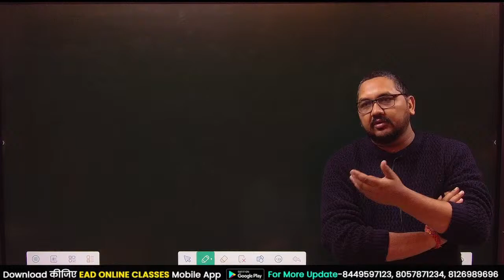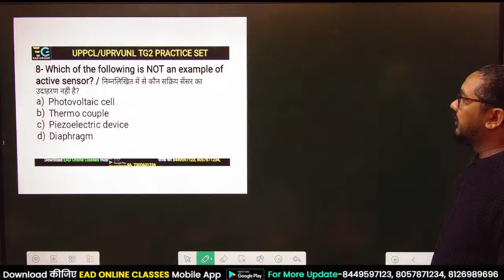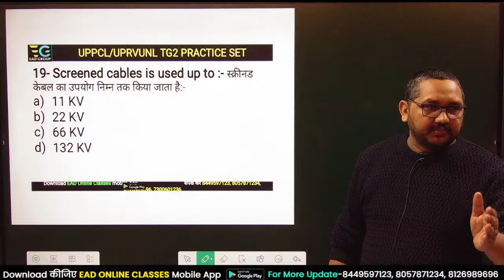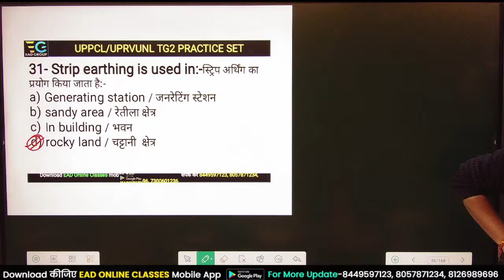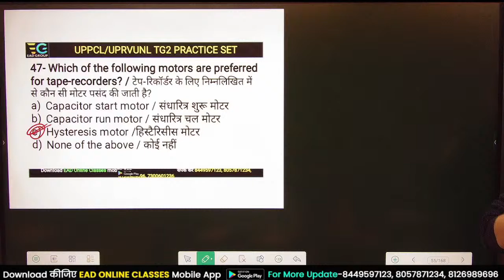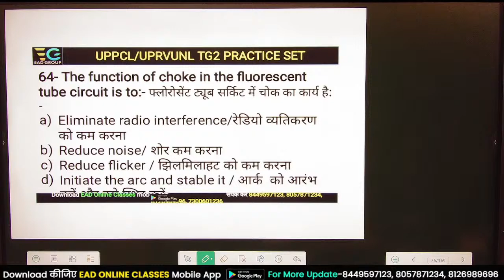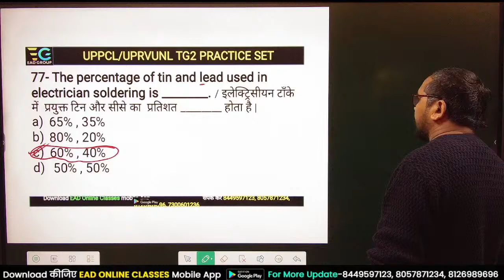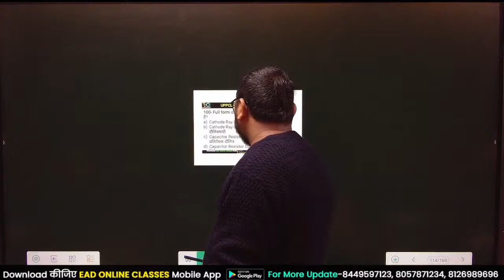FULL LENGTH TEST SERIES | PAPER-06 | विक्रांत बैच | Imp. for UPPCL-TG2 Electrician by Raman Sir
🔴RAFTAR BATCH-- RRB-ALP /TECHNICIAN COURSE FOR All Sub Trades CBT-1 & CBT-2 EXAM 2022

🔴 LIVE ELECTRICIAN FULL COURSE | TECHNICAL + NON-TECHNICAL | DRDO TECHNICIAN-A | BY RAMAN SIR & TEAM
🔴 ITI ELELCTRICIAN | UDAAN BATCH (COMPLETLY RECORDED BATCH ) MONTHLY PLAN BY RAMAN SIR
Helpline number:-
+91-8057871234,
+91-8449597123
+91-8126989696